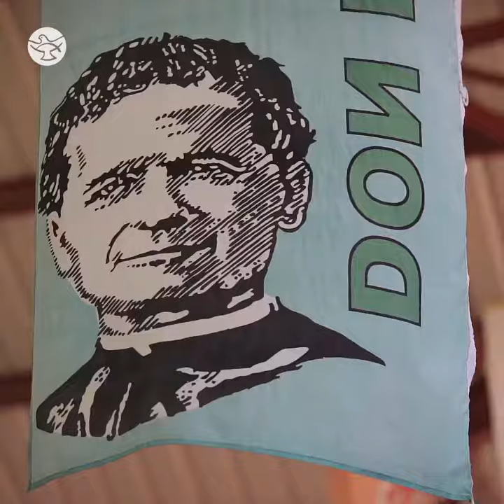The Salesian Documentary of Don Bosco Kuwinda (Bosco boys) by Wellspring 😊🙌 year 2020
Watch and learn the heroic efforts of the Salesians of Don Bosco .
Love is what changes life